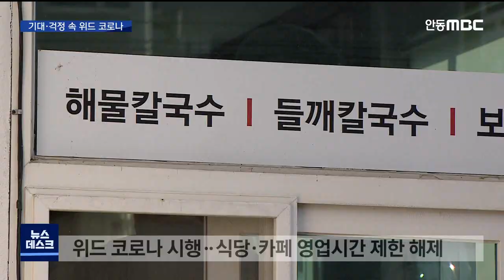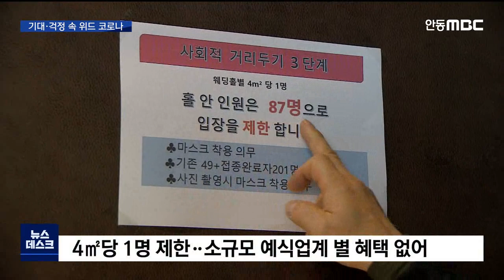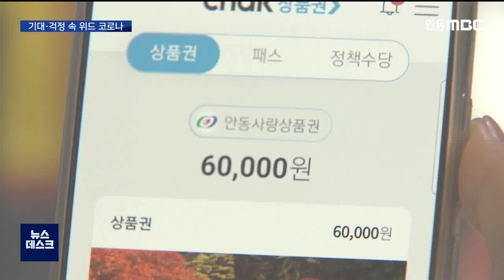R]위드코로나 첫 발..지역 업계, 기대 반 우려 반 / 안동MBC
2021/11/01 17:45:23    작성자 : 김경철

◀ＡＮＣ▶
단계적 일상회복 즉 '위드 코로나'가

시민들의 반응은
한마디로 기대와 걱정이 뒤섞였습니다.

오늘(어제) 위드코로나 첫날 표정을
김경철 기자가 전해드립니다.
◀ＥＮＤ▶
◀ＶＣＲ▶

안동시 옥동의 한 음식점.

손님이 가장 많이 몰릴 점심 시간이지만
곳곳엔 빈자리가 가득합니다.

직원을 줄이고 가족 운영으로 전환했지만,
여전히 반토막 난 매출은 회복되지 않고
있습니다.

◀ＩＮＴ▶ 송동훈 / 안동 음식점 운영
"단체 손님을 받을 수 없으니까 매출이
너무 많이 떨어졌죠. 위드코로나 하면 일단
중간 정도 사이즈의 단체를 받을 수는 있으니까
조금 기대는 하고 있죠."

단계적 일상회복 '위드 코로나'로 방역체계가 전환되면서,
식당과 카페의 영업시간 제한이 없어졌고,
사적모임 인원도 비수도권은 12명까지로
늘어났습니다.

일단 기대감은 컸습니다.

◀ＩＮＴ▶ 박상봉 / 예비 신랑
"못 만났던 친구들도 만날 수 있고, 지인들과
못 했던 약속도 할 수 있으니까 정말 좋을 것
같아요. 예식 올리는 입장에서는 더 많이 오실 수 있고 식사 대접도 할 수 있어서
(좋습니다.)"

하지만 업종별 온도차도 컸습니다.

1단계에서는 백신 미접종자 49명에
접종 완료자 201명을 더해
최대 250명의 결혼식 하객이 참석할 수 있는데,

4제곱미터 당 1명까지 제한하는 규정은
그대로 유지되다 보니,
250명 하객을 받기가 여전히 쉽지 않아
이전과 별반 달라질 게 없습니다.

◀ＩＮＴ▶ 하태선 / 안동 웨딩업체 관계자
"작년부터 매출도 줄고 (방역 관리하는) 인원을 더 쓰게 되다 보니까 적자로 전환됐어요.
예약률이 평균 일 년에 300건 정도는 해야
하거든요. 그래야 조금 유지가 되는데,
작년 같으면 250건, 3억 5천만 원이 날아간
거예요."

농업 분야는 기대 반 걱정 반이었습니다.

소비가 늘면 농산물 가격은 회복하겠지만,
여전히 외국인 노동자 입국이 어렵다 보니
인건비 상승은 막기가 어렵습니다.

◀ＩＮＴ▶ 김정수
/ 안동 서후면 사과 재배 농민
"소비가 되니까 시세가 좀 안 좋겠어요?
우리나라에 들어오는 (농촌 인력의) 대부분
80%가 동남아 쪽에서 들어오잖아요.
동남아 그쪽이 풀려야 되지, 못 들어오는데
인력 수급이 안 되죠."

지자체는 지역 경기 회복을 위해 서둘러
대책을 내놓고 있습니다.

농림부가 시행하는 외식할인 지원사업에
경북에서는 유일하게 안동시가 선정되면서,
안동시는 오는 10일부터 지역상품권으로
결제하면 금액 일부를 환급해 주기로 했습니다.

2만 원 이상 4번 결제했을 때
만 원을 환급받을 수 있고,
하루 최대 2번 결제까지 가능합니다.

기대와 걱정 속에서 첫 발을 내디딘
한국형 위드 코로나가
경제 회복으로 이어질지 주목됩니다.

MBC뉴스 김경철입니다. (영상취재 최재훈)